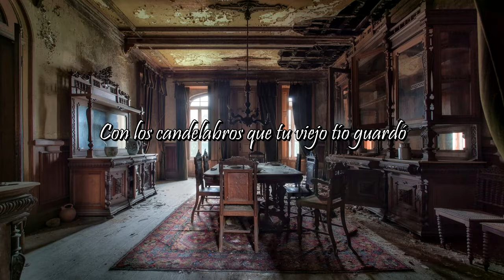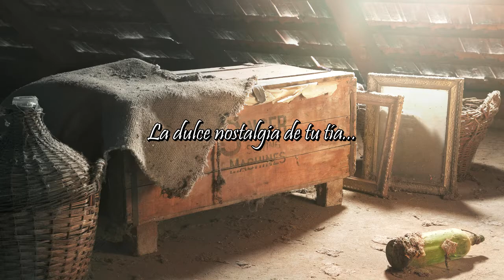The Dolls of New Albion - The Old Trunk In The Attic (08) (ESPAÑOL)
Remember to left a comment for the next video that i should translate/
Recuerden dejar un comentario por cual debería ser el próximo vídeo que debería traducir